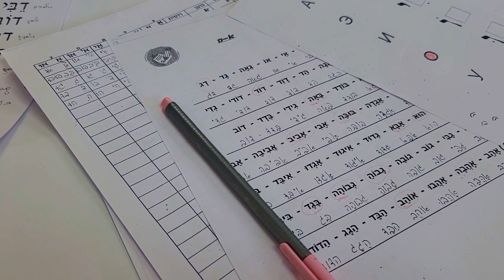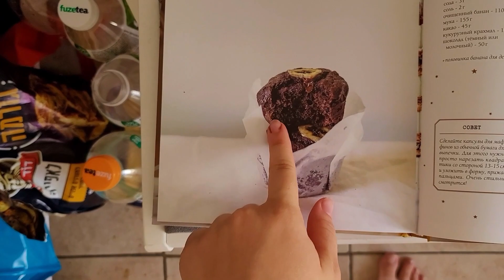TeklinVLOG #47 | Записались в ульпан. Отмечаем Хэллоуин. Что там с корзиной?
Вопрос с корзиной сначала не решался, а потом всё-таки решился. И мы на радостях пошли записываться в ульпан. А там сказали, что можно прям на следующий день приходить и учиться, мол есть места. Раньше надо было ждать несколько месяцев очередь, но нам "повезло")) Мы были искренне к такому не готовы)

А ещё мы отмечаем Хэллоуин и очень тематически подготовились даже! Классный случился вечер, мы даже сняли тикток))